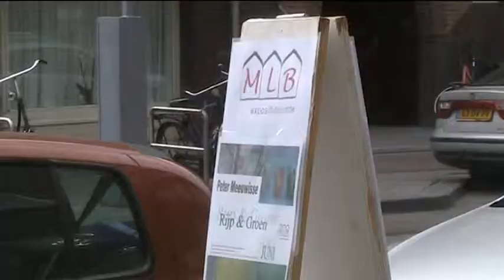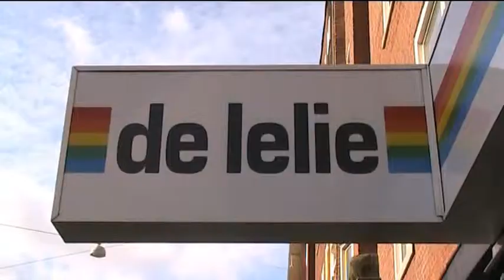Hetgewildewesten MLB expositie Amsterdam van Peter Meeuwissen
Op vrijdag 29 en zaterdag 30 juni van 12.00 tot 18.00 uur exposeren Marga Dubié en Peter Meeuwisse in MLB-Galerie, WItte de Withstraat 32 A te Amsterdam. Peter toont collages van textiel, papier en acrylverf in expressieve kleuren en Marga maakt olieverfschilderijen naar de natuur in een zgn. 'switch-realistische' stijl. Kom kijken én kopen! Aanbieding: een schilderworkshop van de kunstenaars bij aankoop van een kunstwerk!